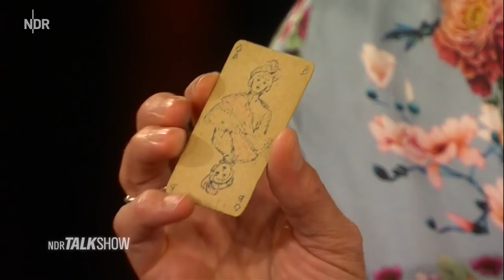Historikerin Sophie von Bechtolsheim | NDR Talk Show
Mehr von der NDR Talk Show gibt es in der ARD-Mediathek

Sie ist die Enkelin von Claus Schenk Graf von Stauffenberg. Ihr neues Buch erzählt vom Nationalsozialismus geprägte Lebensgeschichten.